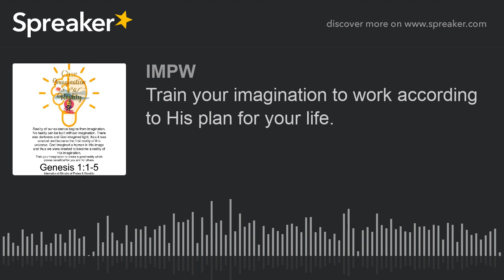Train your imagination to work according to His plan for your life.